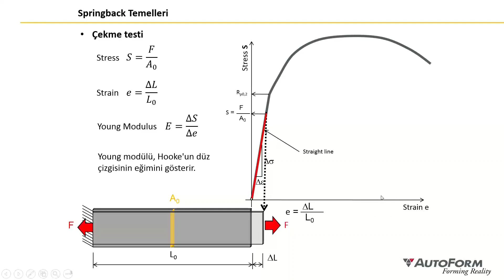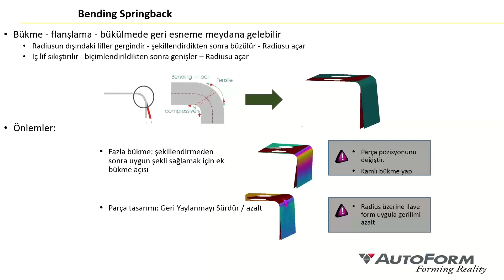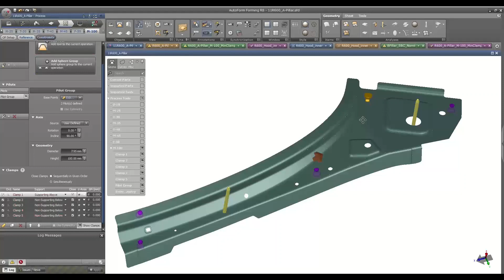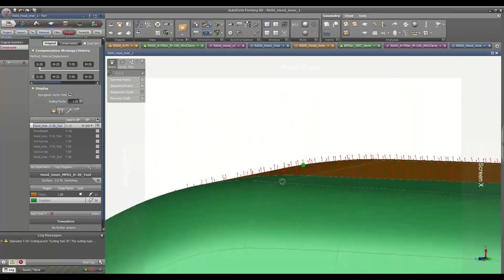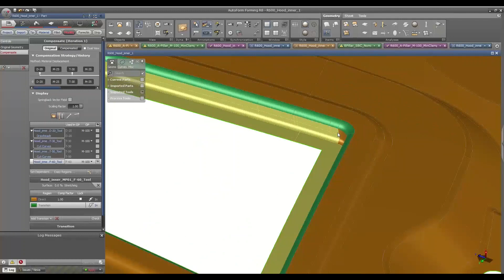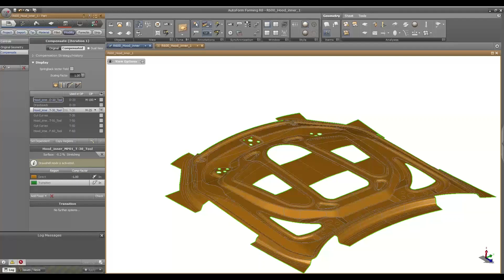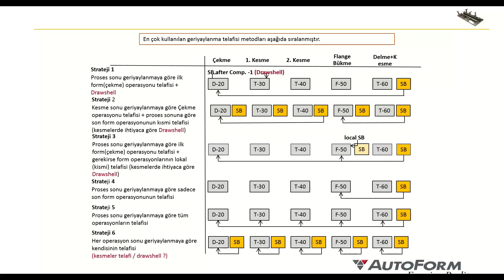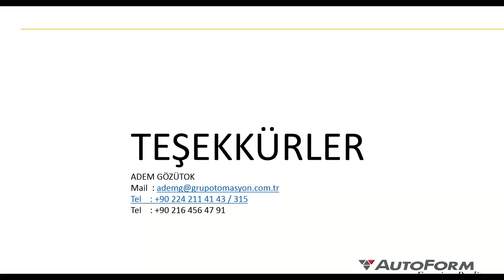Grup Otomasyon Webinar, Geriyaylanma Degerlendirmesi ve Telafisi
AutoForm'da geriyaylanma çözümü, değerlendirmesi ve telafi uygulaması anlatılmıştır. Sunumda hem teorik bilgi hem de yazılımdaki uygulamalardan örnekler verilmiştir.